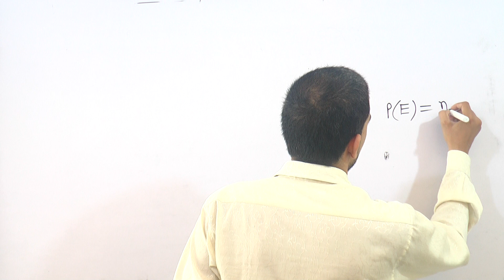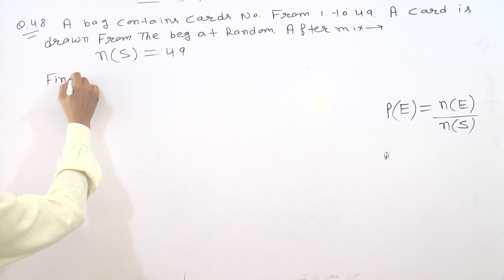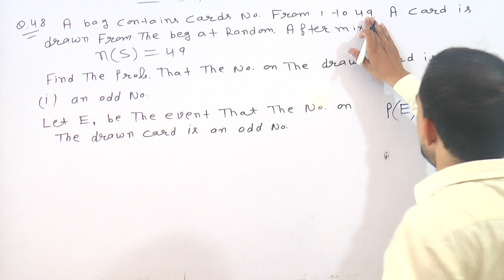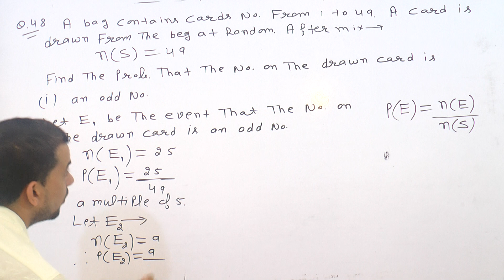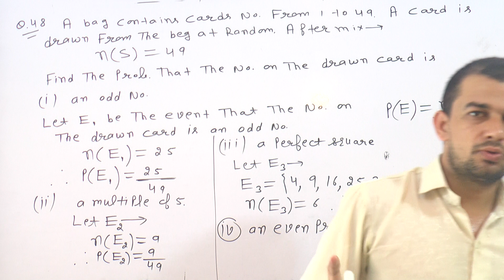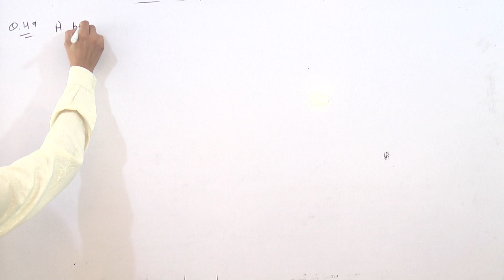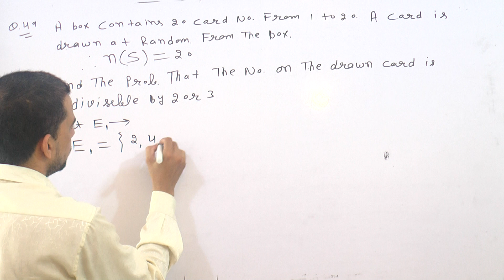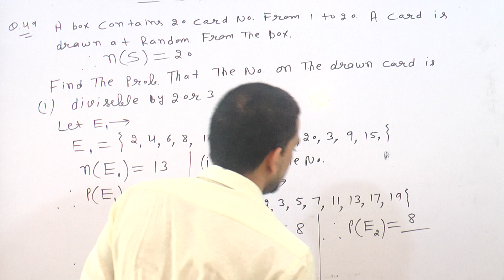PROBABILITY EX-16.1 OF CLASS 10TH IN R.D. SHARMA MATH FROM QUESTION 48, 49 WHICH PAGE NUMBER 16.24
TOPIC-PROBABILITY OF CLASS 10TH IN R.D. SHARMA MATH
QUESTION-1 A bag contains cards numbered from 1 to 49. A card is drawn from the bag at random, after mixing the card thoroughly. Find the probability that the number on the drawn card is
(1) an odd number                  (2) a multiple of 5
(3) a perfect square                 (3) an even prime number
QUESTION-2 A box contains 20 cards numbered from 1 to 20. A card is drawn at random from the box. Find the probability that the number on the drawn card is
(1) divisible by 2 or 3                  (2) a prime number
PROBABILITY OF CLASS 10TH,      PROBABILITY OF 10TH CLASS,
EX-16.1 OF CLASS 10TH,     EX-16.1 OF 10TH CLASS,
EX-16.1 OF CLASS 10TH IN R.D. SHARMA MATH